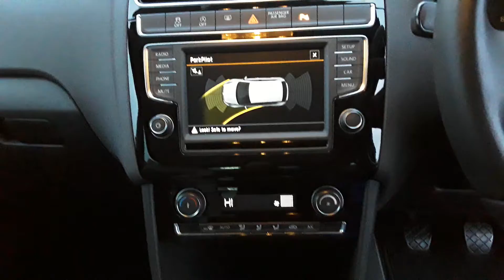YN64EGU Volkswagen polo gt